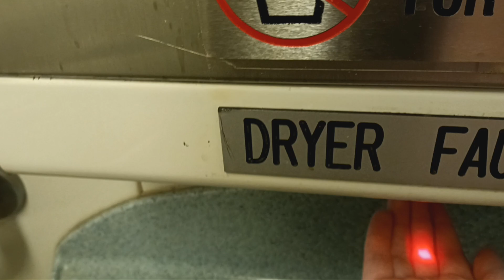MTA Metro-North Railroad M7 restroom